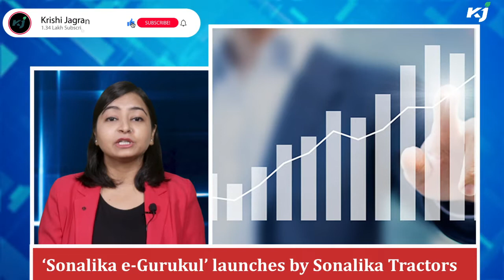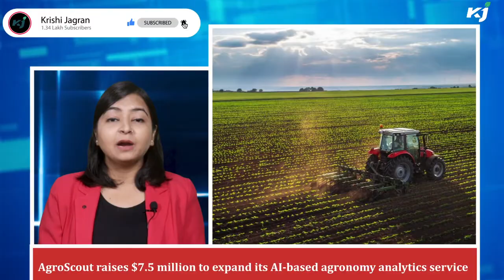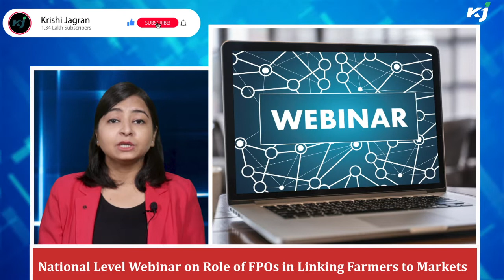Sonalika Tractors | ICAR | AgroScout | Rubber Training Institute | UNEP | NABARD | Krishi Jagran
In this video you are watching about ‘Sonalika e-Gurukul’,Launches by Sonalika Tractors, Commerce Ministry upgrades Rubber Training Institute based on performance, Jaipur to Set up New Orchards to Double Farmers' Income and AgroScout raises $7.5 million to expand its AI-based agronomy analytics service.

Tokyo Olympics: Neeraj Chopra, a Farmer's Son Wins Historic Gold Medal for India in Javelin

‘Sonalika e-Gurukul’, an Edu-tech Platform for Rural Children Launched by Sonalika Tractors

ICAR- NRC on Camel Conducts an ‘Interactive Meet’ in Bikaner

National Level Webinar on Role of Farmer Producer Organizations (FPOs) in Linking Farmers to Markets

FTB Organic